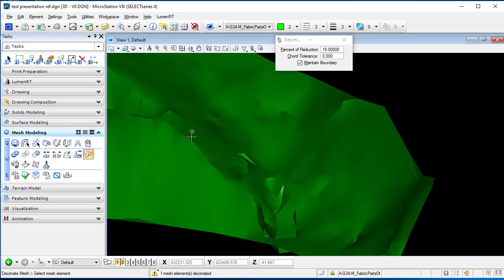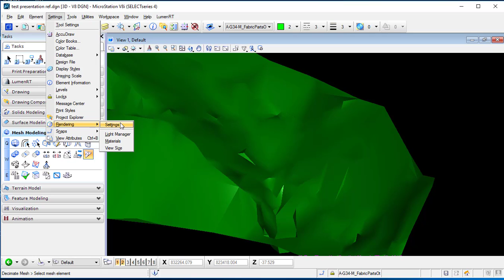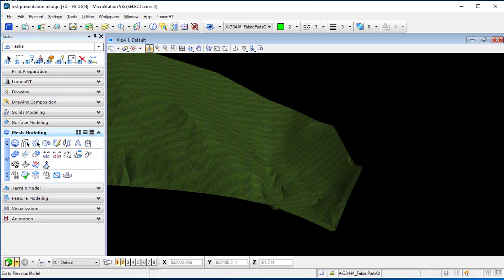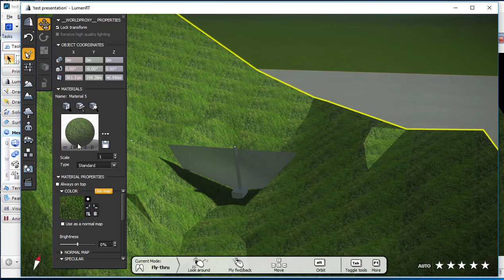Export to LumenRT